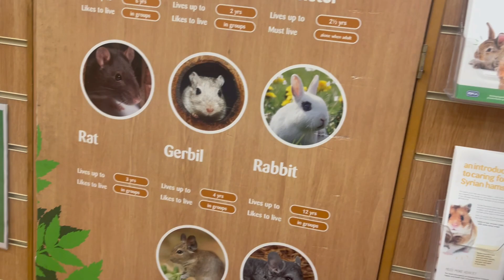Annah and Aran’s visit to pet shop and football shop